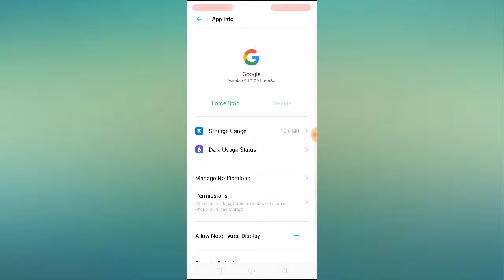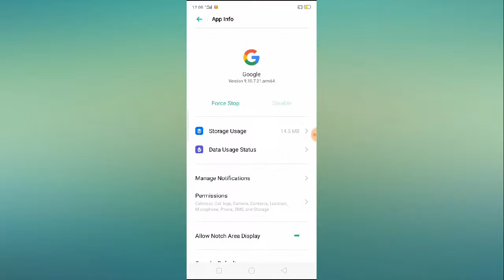Google Search Voice Setting